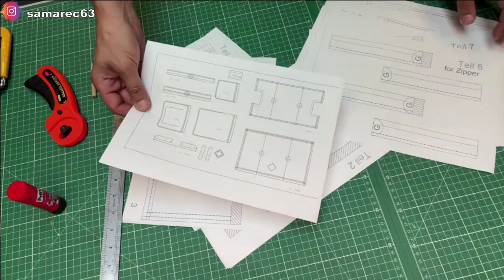Preview - PDF Pattern - Leather Tote Bag - Leather Craft - DIY Shopper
Etsy Shop

Please use the pattern for a personal work. Do not use the pattern as a profit-making!

Materialien, die Sie benötigen:
► Leder – ca. 1 m2 (Dicke ca. 1,8 mm)
► Gewachstes Garn ca. 0,8mm
►Lederkleber
► Reißverschluss #5 (ca. 35 cm)
► Hohlnieten
►D-Ring (20 mm) x2

PE-Kunststoff-Schneidebrett GN 1/2 in rot 50 mm stark